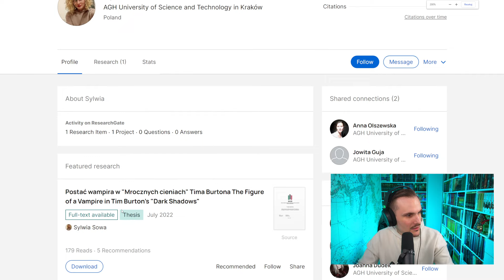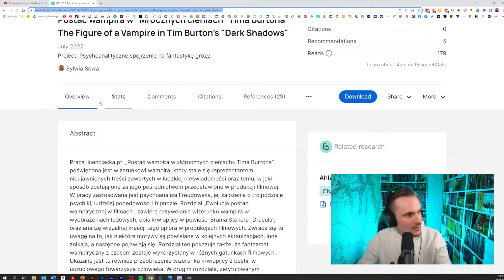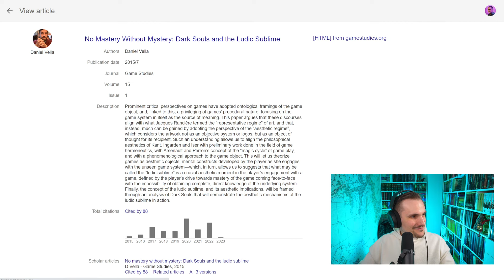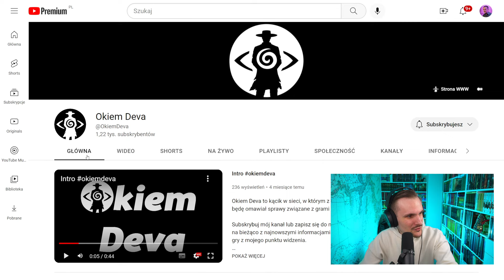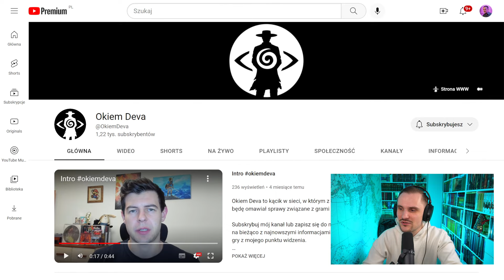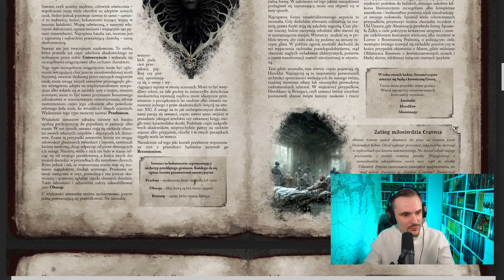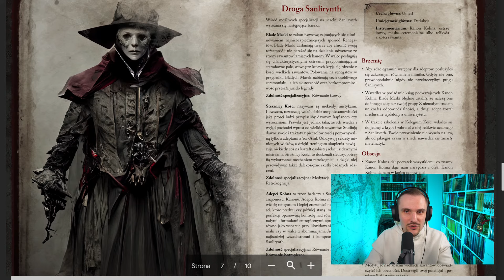🔴 Łowczyni łowi ładnym łukiem łżące łosie | HORIZON: ZERO DAWN Livestream #3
Ruda magini Jamnioy tylko udaje, że lubi strzelać z łuku. Tak naprawdę zaś poszukuje w postapokaliptycznym świecie mechajamników 👀